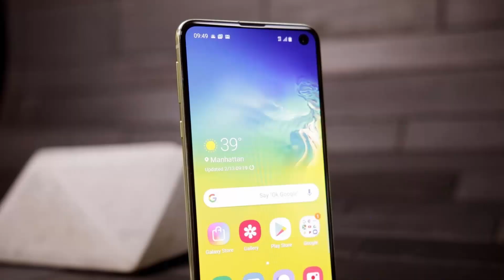Samsung Galaxy Note 10 - THE PERFECT NOTE is COMING!!!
Samsung Galaxy Note 10 will be unveiled at an event on August 10, according to a report from South Korean publication ETnews. The flagship Note 10 series will likely roll-out worldwide at the end of the month.

PEACE!!